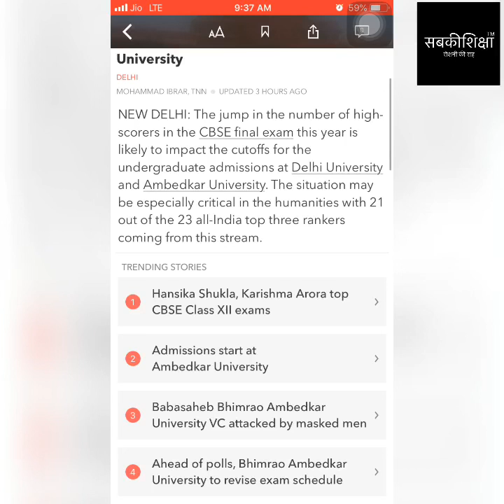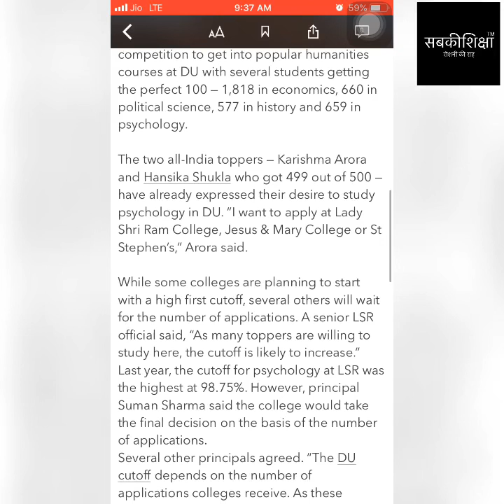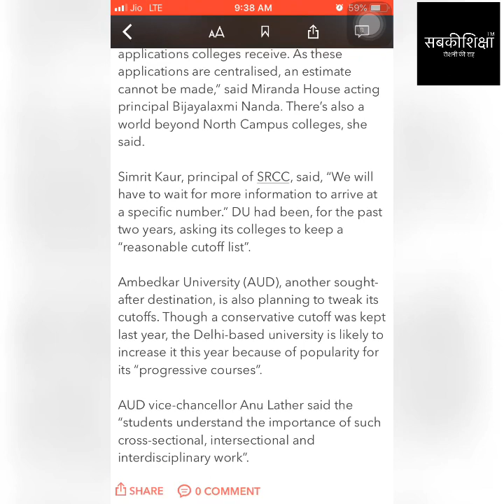Delhi University Admission 2019||Delhi University Form 2019|DU Admission